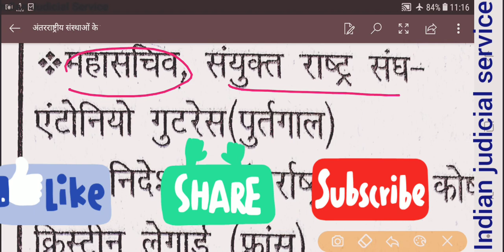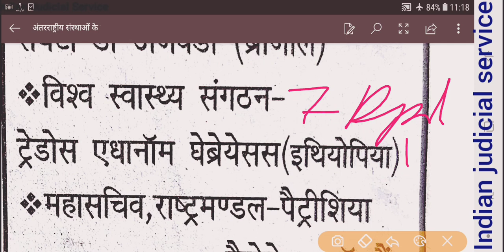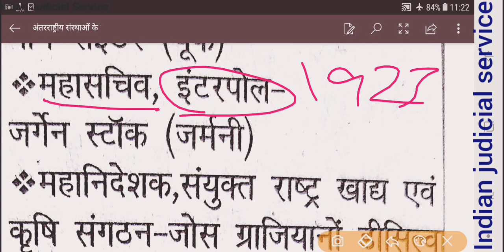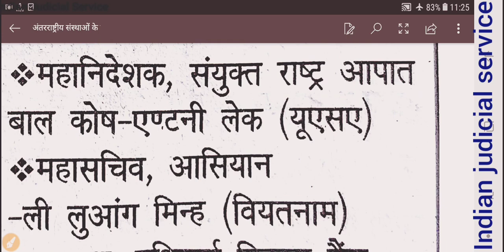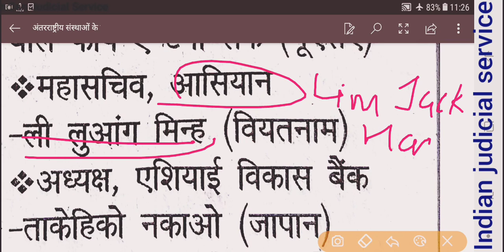अंतरराष्ट्रीय संगठन एवं उनके मुख्यालय.in hindi.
Topic Cover :  .List Important International Organizations and their Headquarters and presidents/chairman/G.S. World Trade Organisation World Health Organisation World Bank International Monetary Fund (IMF) यूनेस्को अंतराष्ट्रीय परमाणु ऊर्जा अभिकरण अंतराष्ट्रीय श्रम संगठन विश्व खाद्य एवं कृषि संगठन यूरोपीय संघ NATO